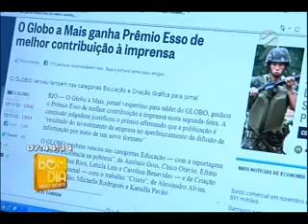Efrém Ribeiro vence o mais importante prêmio de Jornalismo do Brasil